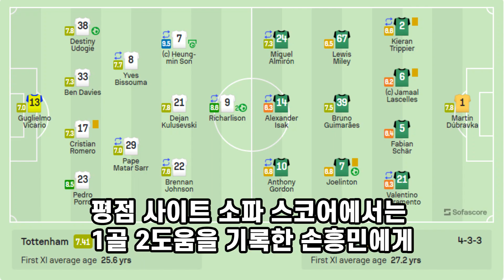손흥민 1골 2도움과 평점 9.5점의 대활약!! (토트넘 4대1 뉴캐슬)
손흥민이 10호 골과 멀티 도움을 기록하는 등 맹활약하며 토트넘이 뉴캐슬을 격파하며 6경기만에 승리를 따냈다